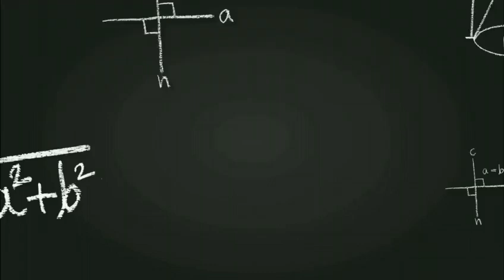Govardhan skill centre galtare taluka wada district palghar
Video from Suryakant Babaji Jagtap